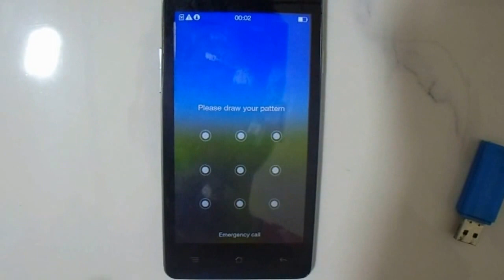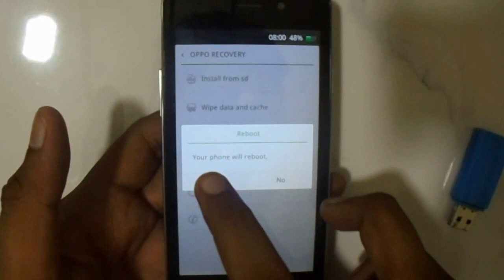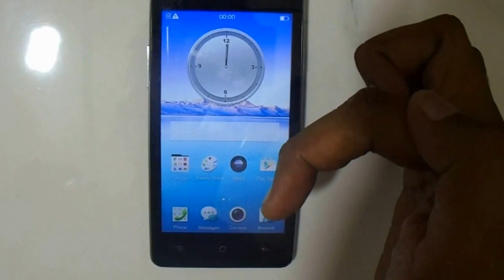Oppo Joy 3 A11w How To Hard Reset Eazy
Oppo Joy 3 A11w Reset   How To  Oppo Joy 3 A11w Reset    pattern lock
How To  Oppo Joy 3 A11w Reset pattern unlock
How To  Oppo Joy 3 A11w Reset pattern reset
How To  Oppo Joy 3 A11w Reset phone lock
How To  Oppo Joy 3 A11w Reset phone reset
How To  Oppo Joy 3 A11w Reset format
How To  Oppo Joy 3 A11w Reset hang on logo done
How To  Oppo Joy 3 A11w Reset sim lock
How To  Oppo Joy 3 A11w Reset screen lock
How To  Oppo Joy 3 A11w Reset screen unlock
How To  Oppo Joy 3 A11w Reset pin lock
How To  Oppo Joy 3 A11w Reset stuck on logo done
How To  Oppo Joy 3 A11w Reset user name pasword id problem
download pattern unlock  Oppo Joy 3 A11w Reset
draw pattern to unlock
forgot unlock pattern  Oppo Joy 3 A11w Reset
how i unlock pattern lock  Oppo Joy 3 A11w Reset
how pattern lock unlock  Oppo Joy 3 A11w Reset
how to pattern lock unlock  Oppo Joy 3 A11w Reset
how to pattern unlock  Oppo Joy 3 A11w Reset
how to unlock a forgotten pattern lock  Oppo Joy 3 A11w Reset
how to unlock a pattern  Oppo Joy 3 A11w Reset
how to unlock a pattern lock  Oppo Joy 3 A11w Reset
how to unlock any pattern lock  Oppo Joy 3 A11w Reset
how to unlock draw pattern lock  Oppo Joy 3 A11w Reset
how to unlock forgot pattern  Oppo Joy 3 A11w Reset
how to unlock forgotten pattern lock  Oppo Joy 3 A11w Reset
how to unlock lock pattern  Oppo Joy 3 A11w Reset
how to unlock pattern  Oppo Joy 3 A11w Reset
how to unlock pattern lock  Oppo Joy 3 A11w Reset
how to unlock patterns  Oppo Joy 3 A11w Reset
how to unlock the pattern  Oppo Joy 3 A11w Reset
how to unlock the pattern lock  Oppo Joy 3 A11w Reset
how unlock pattern  Oppo Joy 3 A11w Reset
app lock forgot password  Oppo Joy 3 A11w Reset
forgot my pattern lock  Oppo Joy 3 A11w Reset
forgot pattern lock  Oppo Joy 3 A11w Reset
forgot phone lock pattern  Oppo Joy 3 A11w Reset
forgot screen lock pattern  Oppo Joy 3 A11w Reset
how to unlock forgot pattern lock  Oppo Joy 3 A11w Reset
mobile pattern lock forgot  Oppo Joy 3 A11w Reset
pattern lock forgot  Oppo Joy 3 A11w Reset
pattern lock forgot password  Oppo Joy 3 A11w Reset
pattern lock password forgot  Oppo Joy 3 A11w Reset
how unlock pattern lock  Oppo Joy 3 A11w Reset
how unlock the pattern lock  Oppo Joy 3 A11w Reset
pattern lock how to unlock  Oppo Joy 3 A11w Reset
pattern lock to unlock  Oppo Joy 3 A11w Reset
pattern lock unlock  Oppo Joy 3 A11w Reset
pattern unlock  Oppo Joy 3 A11w Reset
pattern unlock download  Oppo Joy 3 A11w Reset
to unlock pattern lock  Oppo Joy 3 A11w Reset
unlock a pattern lock  Oppo Joy 3 A11w Reset
unlock pattern  Oppo Joy 3 A11w Reset
unlock pattern lock  Oppo Joy 3 A11w Reset
unlock patterns  Oppo Joy 3 A11w Reset
unlock the pattern lock  Oppo Joy 3 A11w Reset
how to unlock a locked phone  Oppo Joy 3 A11w Reset
how to unlock a network locked phone  Oppo Joy 3 A11w Reset
how to unlock a phone lock  Oppo Joy 3 A11w Reset
how to unlock a phone lock code  Oppo Joy 3 A11w Reset
how to unlock a pin locked phone  Oppo Joy 3 A11w Reset
how to unlock a sim locked phone  Oppo Joy 3 A11w Reset
how to unlock locked phone  Oppo Joy 3 A11w Reset
how to unlock locked phones  Oppo Joy 3 A11w Reset
how to unlock network locked phones  Oppo Joy 3 A11w Reset
how to unlock phonAe lock  Oppo Joy 3 A11w Reset
how to unlock phone lock code  Oppo Joy 3 A11w Reset
how to unlock the phone lock  Oppo Joy 3 A11w Reset
my phone is locked how do i unlock it  Oppo Joy 3 A11w Reset
my phone locked how do i unlock it  Oppo Joy 3 A11w Reset
unlock phone lock  Oppo Joy 3 A11w Reset
how to Pin Lock  Oppo Joy 3 A11w Reset
how to Screen Lock  Oppo Joy 3 A11w Reset
how to unlock mobile phone  Oppo Joy 3 A11w Reset
how to fix unfortunately app has stopped  Oppo Joy 3 A11w Reset
 Oppo Joy 3 A11w Reset unfortunately app has stopped working
 Oppo Joy 3 A11w Reset unfortunately app store has stopped
 Oppo Joy 3 A11w Reset unfortunately apps has stopped
 Oppo Joy 3 A11w Reset unfortunately your app has stopped